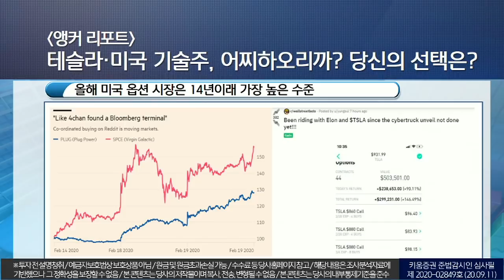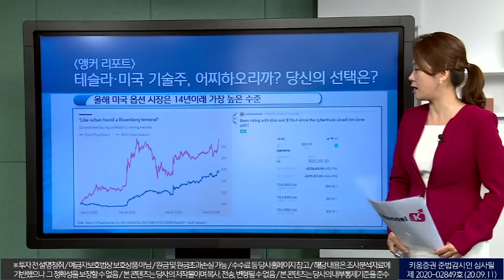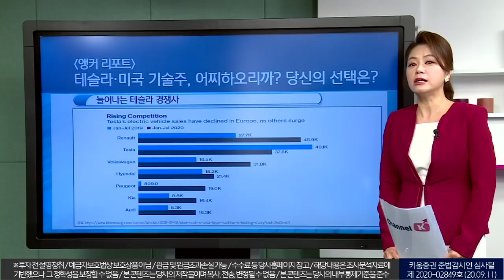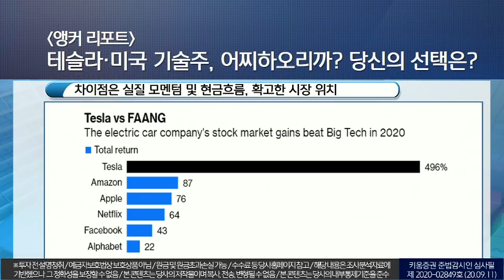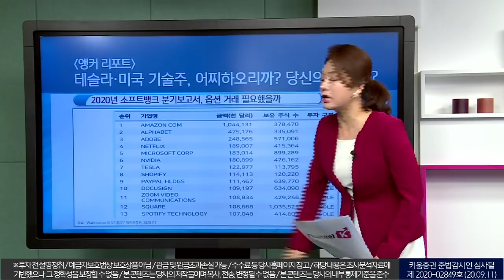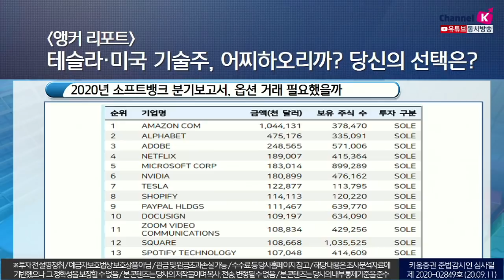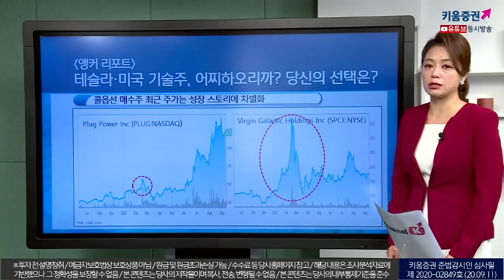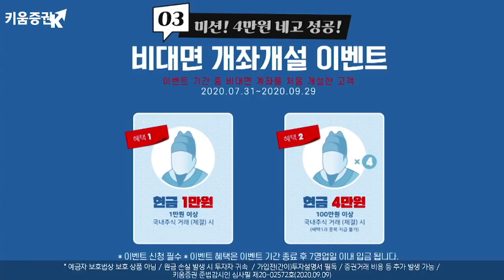테슬라·미국 기술주, 어찌하오리까? 당신의 선택은? (앵커리포트.주식투자/20.09.11)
다시 언급되고 있는 발언들 “테슬라, 너무비싸다＂​
올해 미국 옵션 시장은 14년이래 가장 높은 수준​
콜옵션 매수,테슬라의 500% 상승의 부분적인 근거​
늘어나는 테슬라의 경쟁사들. 차이점은 실질 모멘텀 및 현금흐름, 확고한 시장 위치

미국 테크주에 대한 긍정적인 시각은 여전​
콜옵션 매수주 최근 주가는 성장 스토리에 차별화​

「구독」과 「좋아요」 눌러주세요~